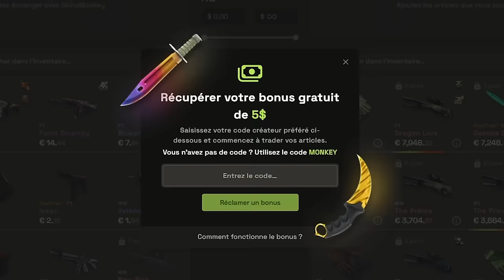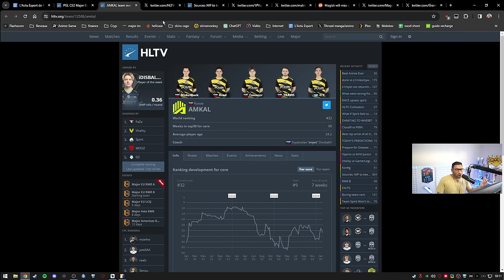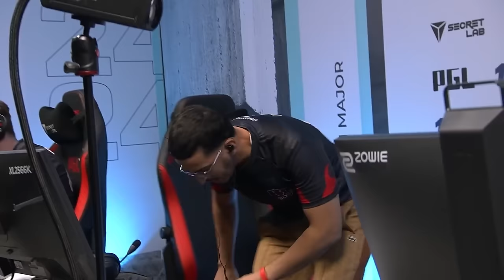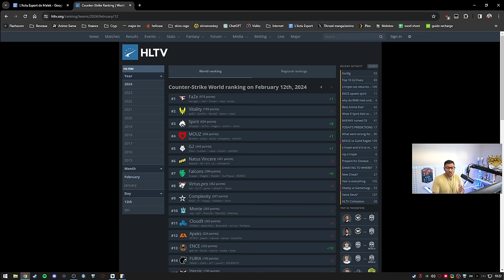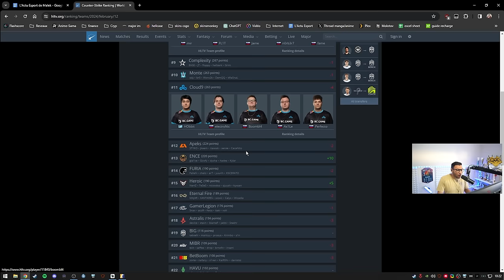AUCUNES EQUIPE FR AU MAJOR CA FAIT MAL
Nouvel échec pour les français au RMR du major, 3dmax, bodyy, afro, misutaaa.